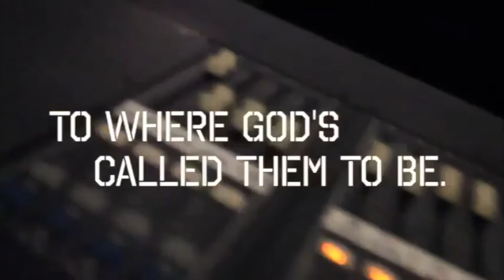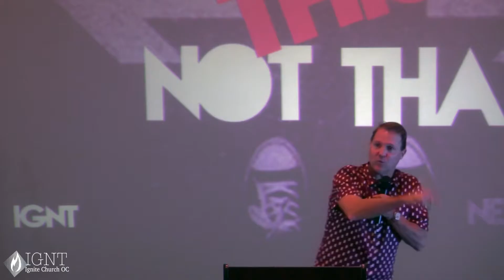IGNT Live | Sunday October 30, 2016 | Pastor Troy Perry